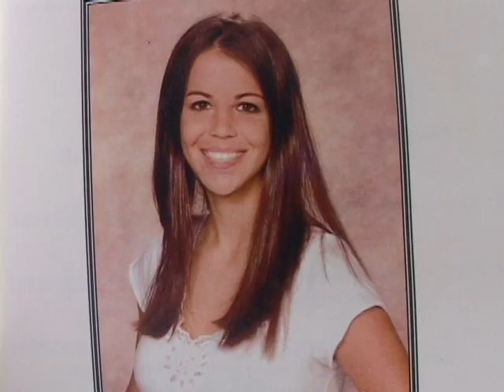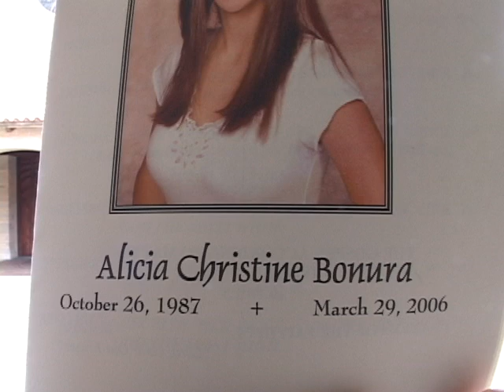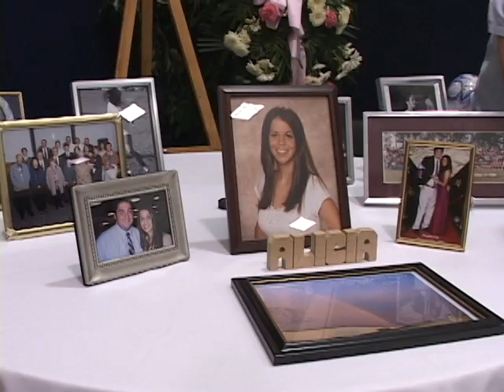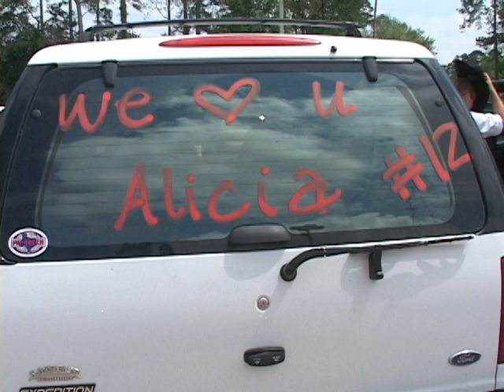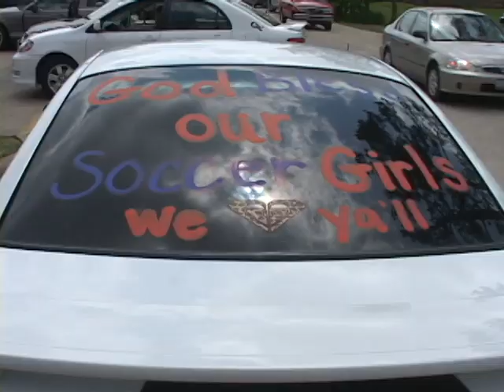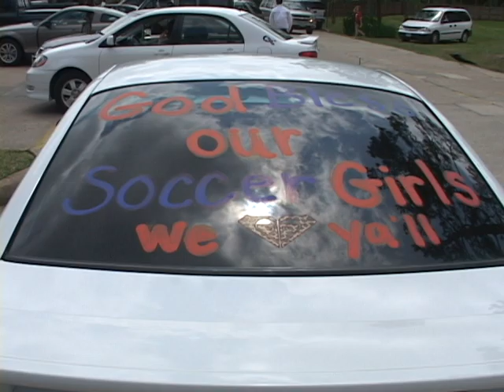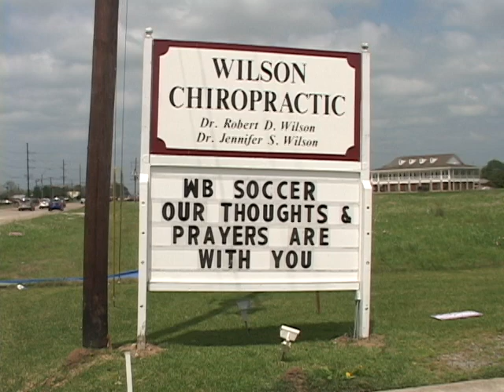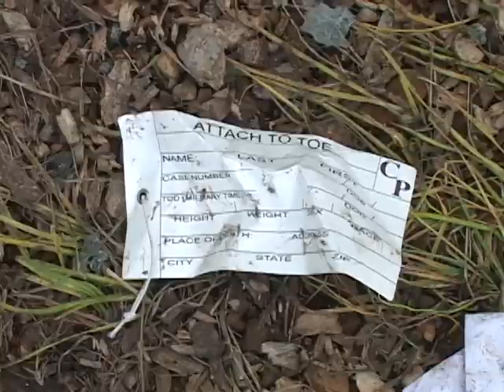040106 FUNERAL WESTBROOK SOCCER PLAYER FROM BUS CRASH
A bus rolled onto its side Wednesday while trying to avoid cargo that had fallen from a tractor-trailer, killing two members of a high school soccer team, authorities said.

About 20 others were injured when the bus toppled over and swerved into a ditch on Highway 90, about three miles east of Devers, authorities said.

The crash occurred as the bus driver was trying to steer around plastic foam insulation that had spilled from a tractor-trailer.
"The driver attempted to miss the debris that was in the roadway and with the wet conditions, just lost control of the vehicle," a state trooper said.

Investigators said the driver of the truck didn't even know he caused the crash until he was told. Both he and the bus driver were checked for drugs and alcohol.

The team from West Brook High School in Beaumont was traveling to a playoff game.